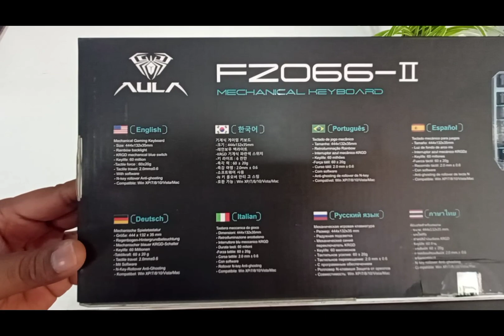AULA F2066-II Mechanical Wired Gaming Keyboard|Price challenge Keyboard|Budgetechbd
Model: F2066-II
Number of keys: 104
Panel Material: Metal Panel
Weight: 690g
20 Kinds of lighting effects